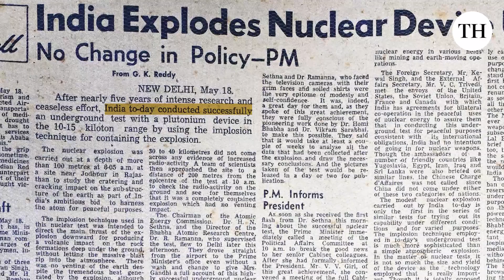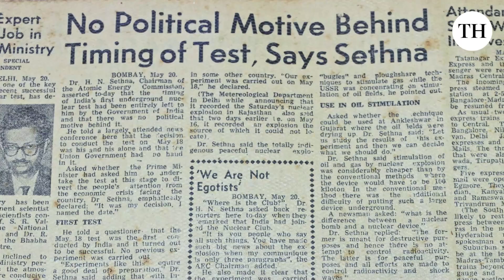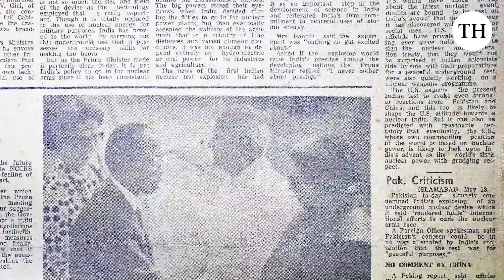50 years ago, India conducted its first ever nuclear test | Pokhran | Smiling Buddha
Fifty years ago, India conducted its first nuclear test in Pokhran, code-named Operation Smiling Buddha. With this India had entered the league of nations with nuclear capabilities.

An article dated May 19th, 1974, says India successfully conducted an underground test with plutonium device in 10-15 kiloton range. It also adds that the then Chairman of the Atomic Energy Commission Dr H.N Sethna and Director of The Bhabha Atomic Research Centre DR R Ramanna, who supervised the test, flew to Delhi even without a wash or change to give a full account to  Prime Minister Indira Gandhi.

India said that it undertook this programme to develop its own technology for peaceful use of nuclear energy and it had no intention of going in for nuclear weapons. The groundwork for testing nuclear energy was laid even earlier by renowned Indian scientists Homi J Bhabha and Vikram Sarabhai. In 1954, the Department of Atomic Energy was founded, with Bhabha as director.

With Smiling Buddha, India became the first nation to conduct a nuclear test apart from the five permanent members of the United Nations Security Council.

Script and production: Gayatri Menon
Research: Gayatri Menon and Murali Krishnaswamy
Archive photo courtesy: M. Srinath
Voiceover: Jude Francis Weston